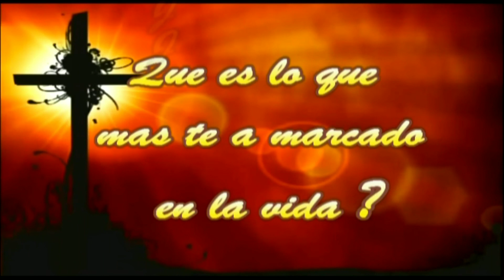GENESIS PARTE 1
GRUPO JUVENIL GENESIS  Pastoral Juvenil  de la comunidad Cristo de Esquipulas de la Parroquia la Santa Cruz donde Dios ha cambiado la vida de muchos jovenes durante muchos años y en este  video mostramos la union , el compromiso, la labor, y sobre todo la amistad entre los jovenes y la verdadera comunion con Jesus con Nuestro lema NAVEGANDO EN LA VIDA CON JESUS.

PARTE # 1 : Orador y Testimonio Jose Andres Flores.

PRODUCCIONES EGA Emigdio Gomez, mi objetivo es producir Videos con el fin de entretenimiento familiar de todos los que me solicitan crear momentos imnolvidables por medio de videos de fotos los cuales representan parte importante en sus vidas y que son recuerdos que nunca se olvidaran

y dejanos tu Comentario

Thanks